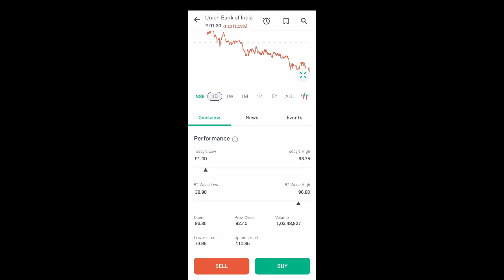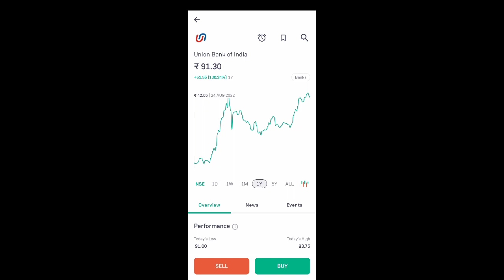ubi share latest news l ubi share price today l ubi share news today l ubi news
App Link

union bank of india share latest news today
union bank of india share price
ubi stock news today
union bank of india share analysis
ubi share analysis
ubi share price targets